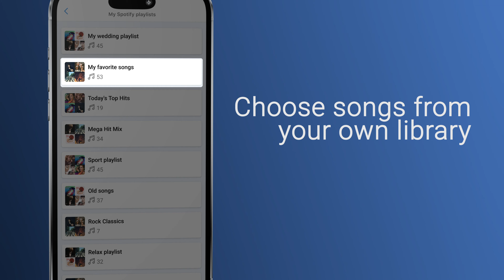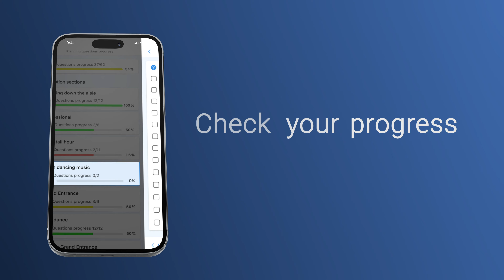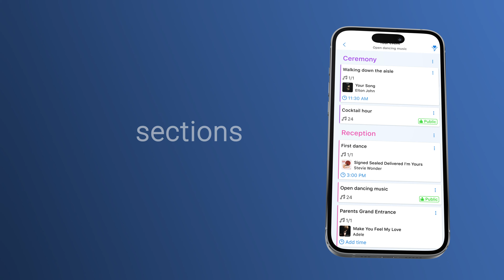More Than Just Music Planning App tutorial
The More Than Just Music Planning App is a powerful, user-friendly tool designed to streamline the music planning process for events. It's more than a playlist creator—it’s a comprehensive event management solution that helps ensure every musical detail is perfectly aligned with your vision. Key features include:

Event Timeline Creation: Organize your event step-by-step, from introductions to last dances, with clear, customizable timelines.
Playlist Management: Build your event’s soundtrack by selecting songs for key moments, creating themed playlists, and specifying must-play or do-not-play tracks.
Collaboration Tools: Invite clients, guests, or team members to contribute their input, ensuring everyone’s preferences are considered.
Custom Forms: Provide important details about your event, such as special announcements, dedications, and unique moments.
Client Onboarding: Makes it easy for hosts and planners to guide their clients through the music planning process.
This app is a one-stop solution for simplifying music organization while enhancing creativity and collaboration, making it ideal for weddings, parties, corporate events, and beyond.